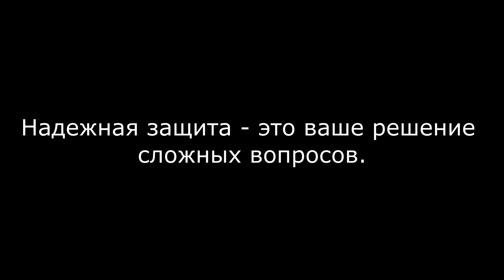REDUT Tactical Shooting 20190730